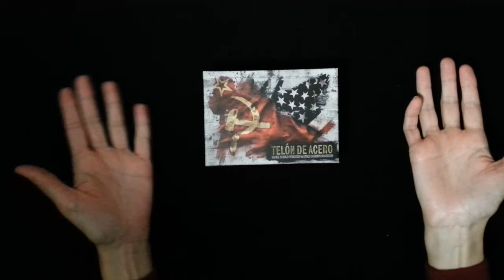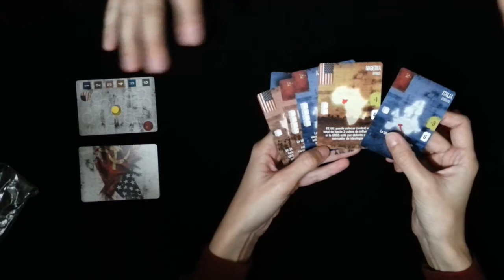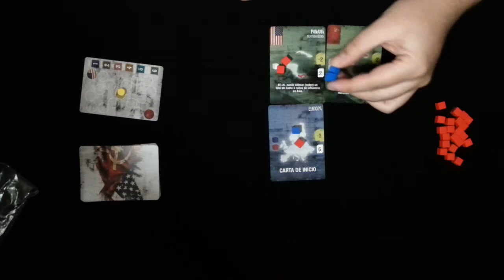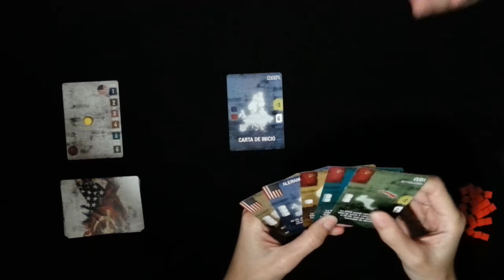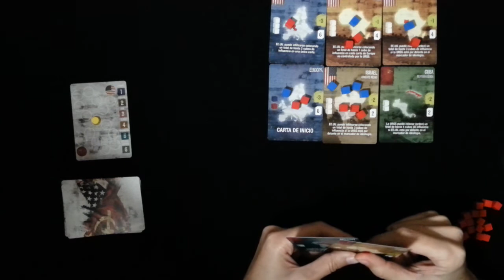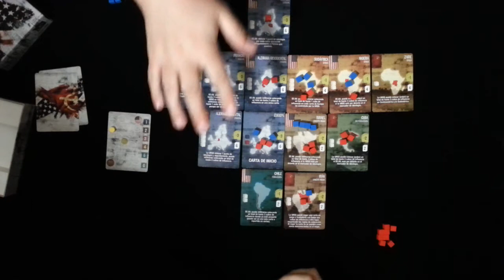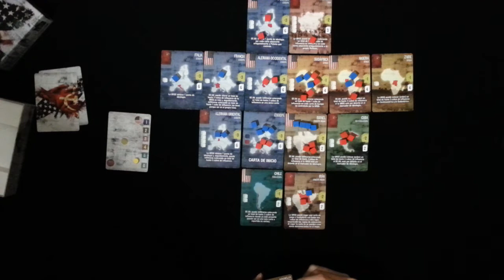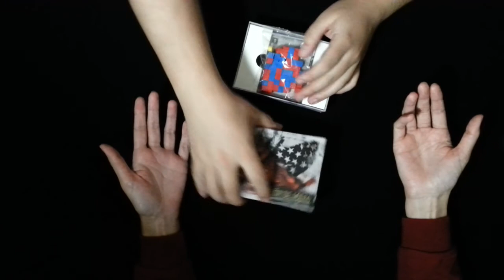Telón de acero - Aprendiendo a jugar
De la mano de Ludonova nos llega este juego estratégico para dos jugadores. Un puñado de cubos y unas poquitas cartas te harán disfrutar durante poco más de cuarto de hora, de una experiencia lúdica la mar de completa.
Si te gustan los juegos rapiditos para jugar con tu compi, este, sin lugar a dudas, tiene que estar en tu ludoteca.

Puedes comprar este juego y todos los juegos de este canal (o casi casi todos) en "Juegos de la mesa Redonda"